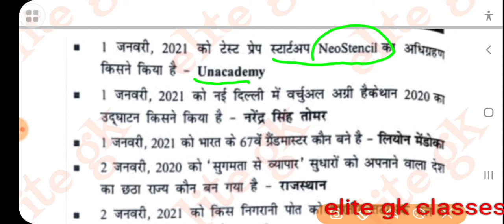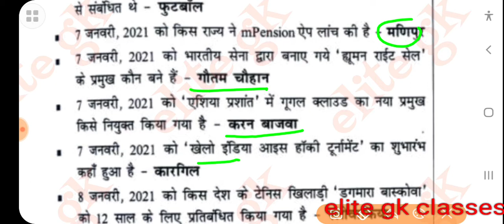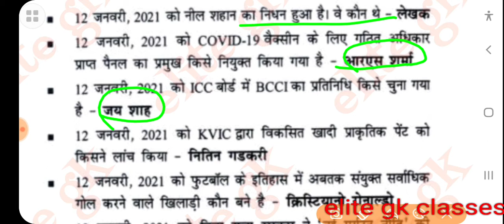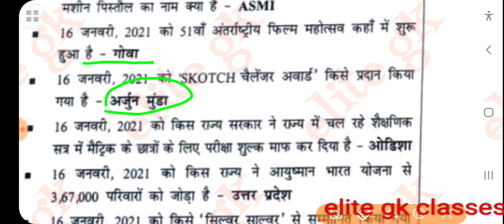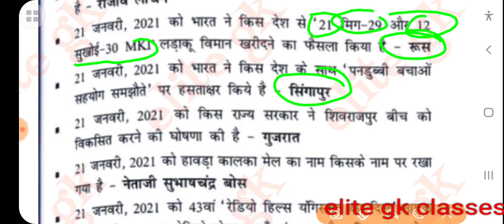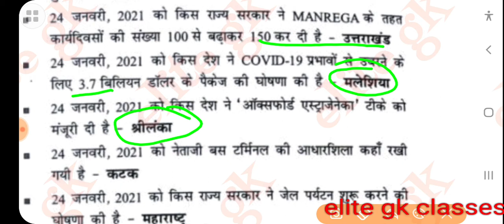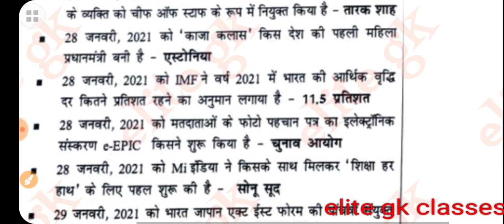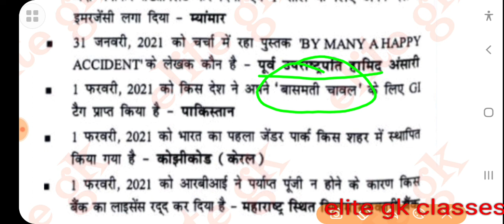January current affairs 2021 | Important current affairs 2021 | latest current affairs Quiz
January current affairs 2021 | Important current affairs 2021

current affairs 2021 | latest current affairs Quiz

current affairs 2021 January speedy,
Six months current affairs,
Weekly current affairs march 2021
, Weekly one liner current affairs,
 Weekly current affairs mcq,
Current affairs 2020, January 2021 current affairs